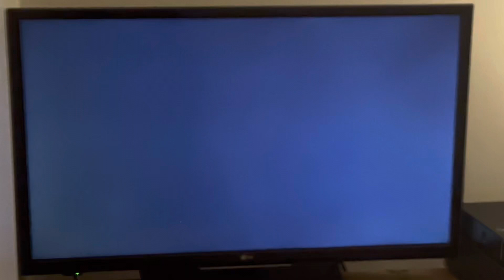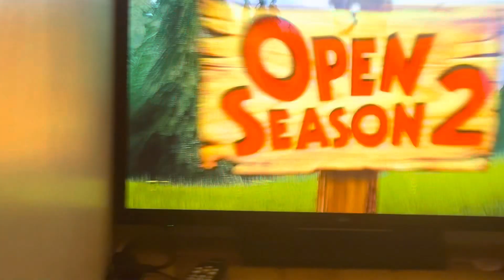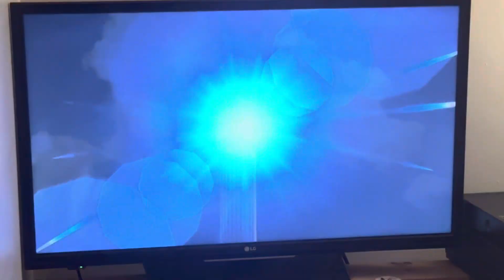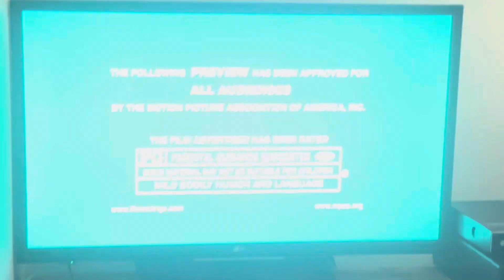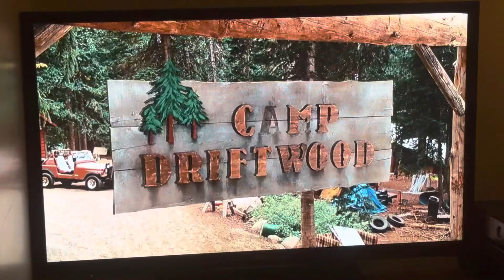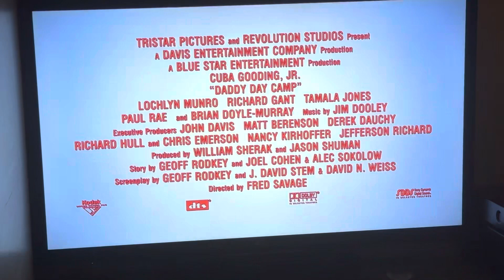Trailers from The Pink Panther (2006) 2009 Blu-ray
Blu-ray distributor: Sony Pictures Home Entertainment
Original release date: ‎January 27, 2009
BDMV file date: November 26, 2008

List of contents:

1.) Open Season 2 trailer (UGH!)
2.) The Water Horse: Legend of the Deep trailer
3.) Daddy Day Camp trailer (UGH!)